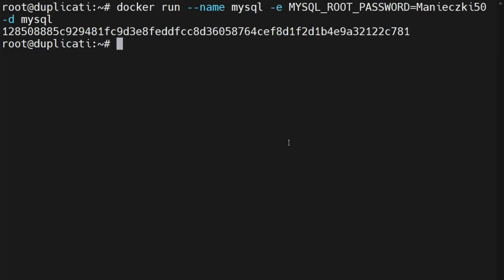Uruchomienie bazy w kontenerze